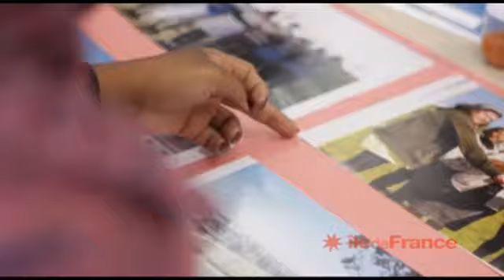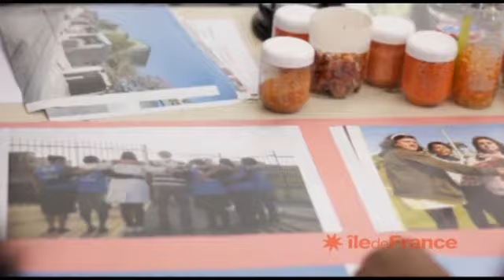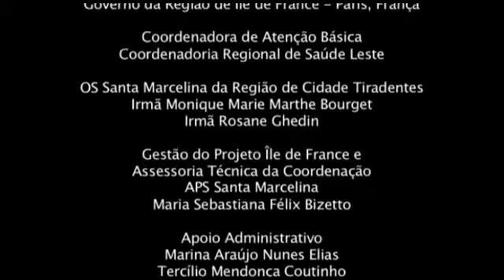Cia. Malas Portam no Projeto: ÎLE DE FRANCE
Foram desenvolvidas oficinas de escrita, fotografia e música. Com agentes de saúde do Programa de Saúde da Família da Santa Marcelina Saúde.